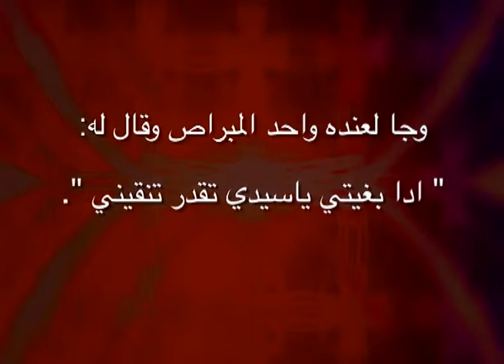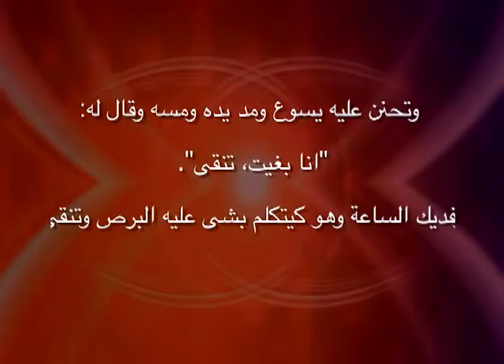La bonne nouvelle épisode 14 (CNA2009)